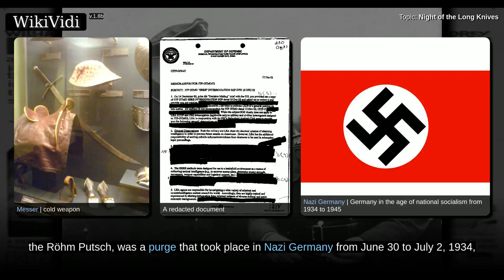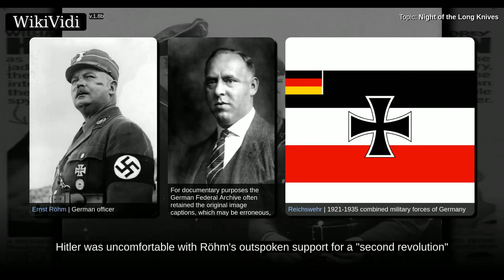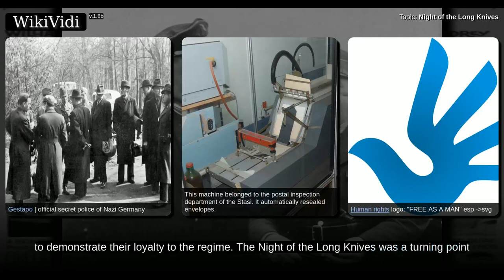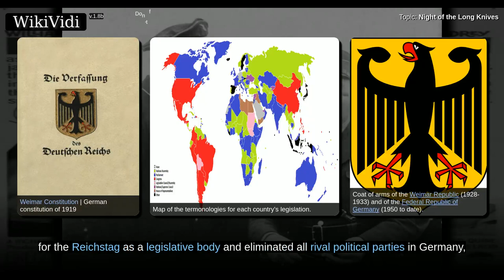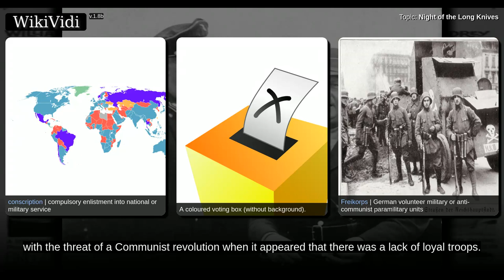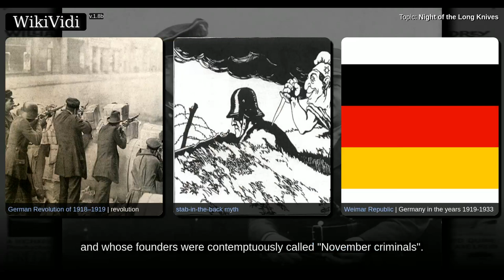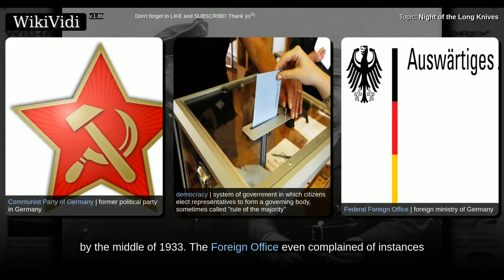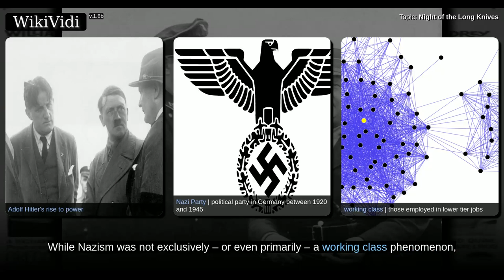NIGHT of the LONG KNIVES - WikiVidi Documentary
The Night of the Long Knives , also called Operation Hummingbird  or, in Germany, the Röhm Putsch , was a purge that took place in Nazi Germany from June 30 to July 2, 1934, when the Nazi regime carried out a series of political extrajudicial executions intended to consolidate Hitler's absolute hold on power in Germany. Many of those killed were leaders of the SA , the Nazis' own paramilitary Brownshirts organization; the best-known victim was Ernst Röhm, the SA's leader and one of Hitler's longtime supporters and allies. Leading members of the left-wing Strasserist faction of the Nazi Party , along with its figurehead, Gregor Strasser, were also killed, as were establishment conservatives and anti-Nazis . The murders of Brownshirt leaders were also intended to improve the image of the Hitler government with a German public that was increasingly critical of thuggish Brownshirt tactics.  Hitler moved against the SA and its leader, Ernst Röhm,, because he saw the independence of the SA a...

Copyright WikiVidi.